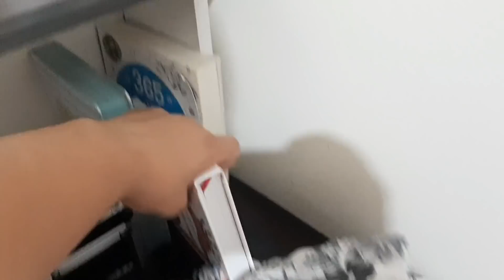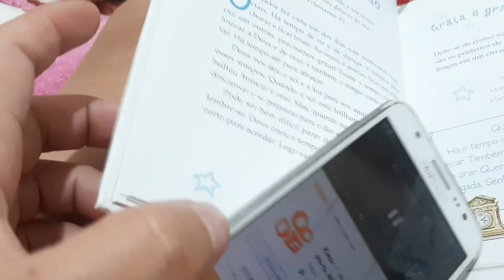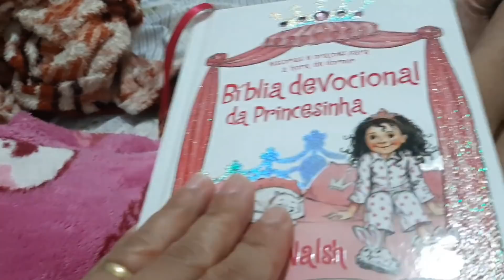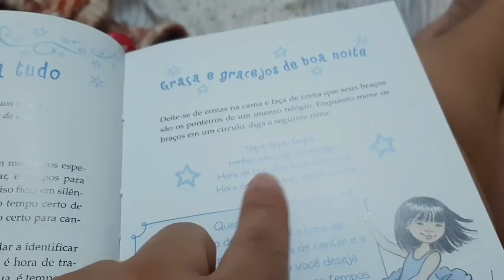ELE NÃO CONSEGUIU 😭 gente isso é muito bom 😱 rotina da noite 🏡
receita da torta 👇
2 pacotinho de bolacha maizena
4 colheres de sopa de margarina
2 caixinhas de leite condensado
4 limões